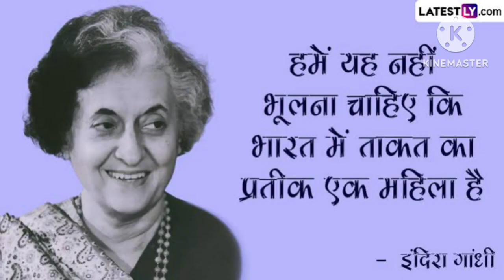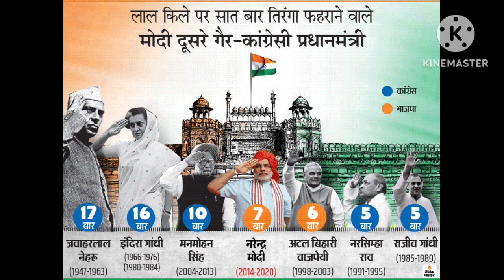History of indian🇮🇳 National flag // 1st independence flag red fort m hoisting kyu nhi hua tha?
song When Prime Minister Narendra Modi hoists the national flag on the 77th Independence Day on Tuesday from the ramparts of the historic Red Fort, he will create a record of sorts. He will equal his immediate predecessor Manmohan Singh’s record of hoisting the tricolour for 10 consecutive times.